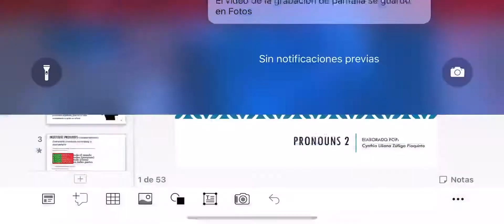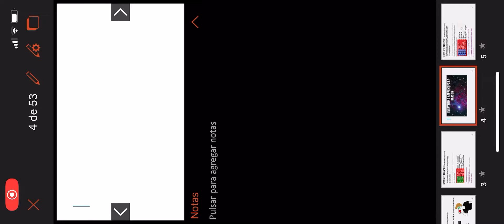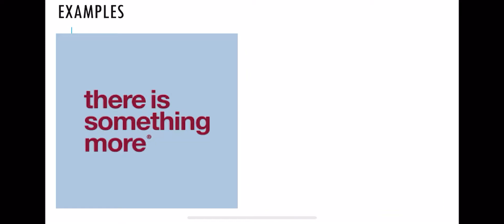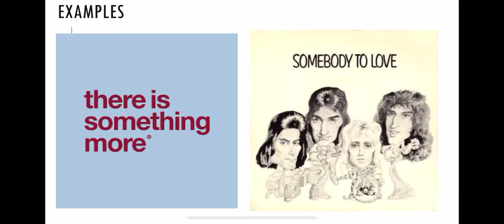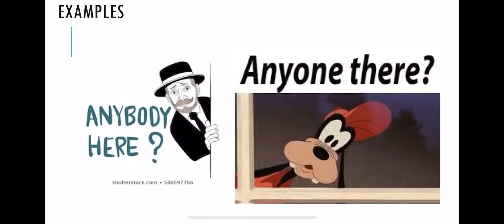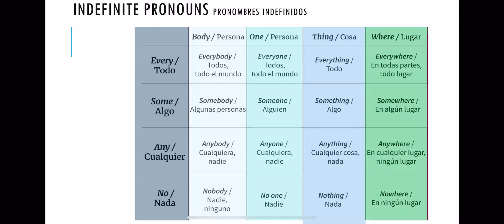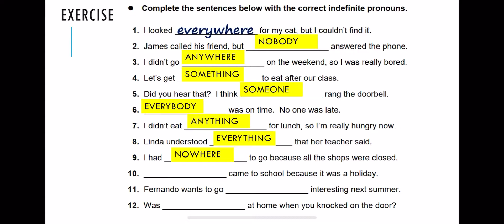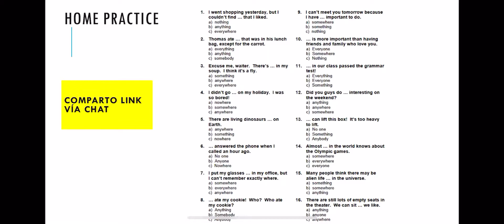Pronombres indefinidos en inglés